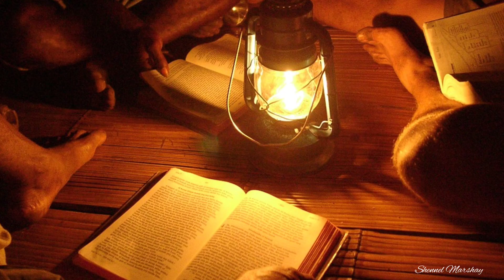Dream About All Seers 💫☁️🌈🌎🌈☁️💫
Just wanted to share a dream that I had today, may it bless someone! Be Blessed!

Joel 2:28-32

28 And it shall come to pass afterward, that I will pour out my spirit upon all flesh; and your sons and your daughters shall prophesy, your old men shall dream dreams, your young men shall see visions:
29 And also upon the servants and upon the handmaids in those days will I pour out my spirit.
30 And I will shew wonders in the heavens and in the earth, blood, and fire, and pillars of smoke.
31 The sun shall be turned into darkness, and the moon into blood, before the great and terrible day of the Lord come.
32 And it shall come to pass, that whosoever shall call on the name of the Lord shall be delivered: for in mount Zion and in Jerusalem shall be deliverance, as the Lord hath said, and in the remnant whom the Lord shall call.